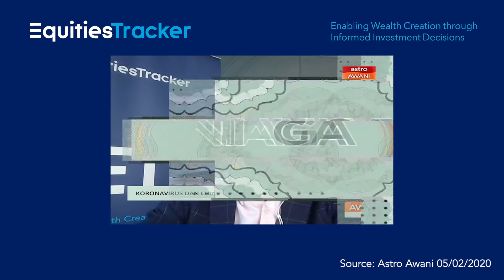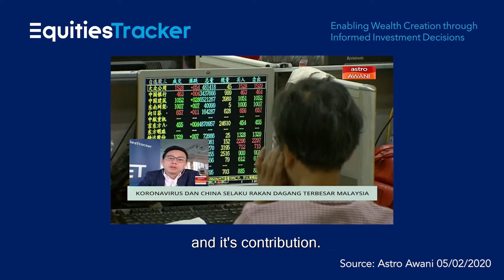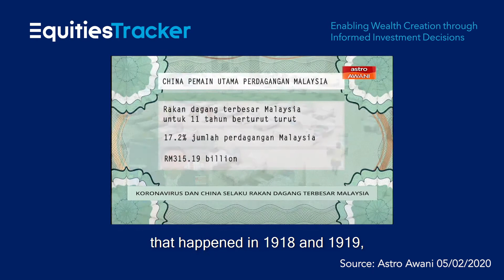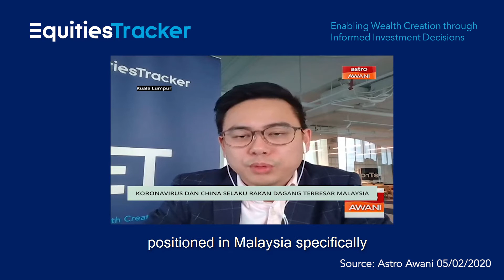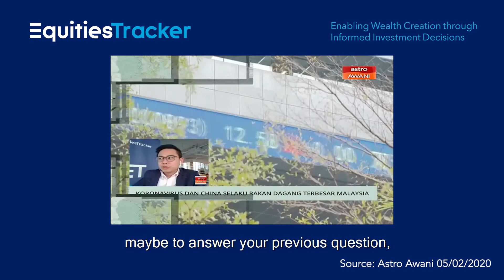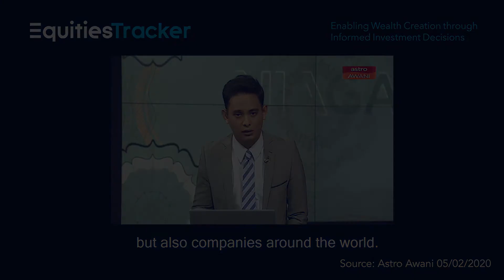CEO of EquitiesTracker On The Wuhan Virus | Astro Awani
★☆★ CONNECT WITH EQUITIESTRACKER ON SOCIAL MEDIA ★☆★